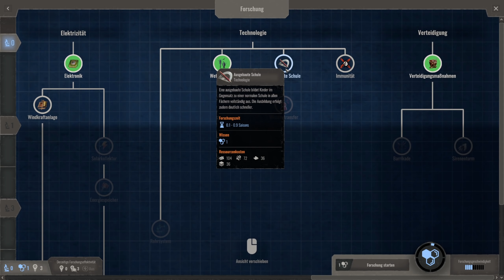RETTUNG DURCH STROM in ENDZONE - A WORLD APART Deutsch German Gameplay 023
EndzoneAWorldApart ist Aufbau Strategie in einer dynamischen Post-apokalyptischen Welt. Durch ständig wechselnde Gefahren der Umwelt wie verstrahlter Regen, Dürre oder Sandstürme müssen wir verschiedene Gebäude errichten um unsere Siedlung vorzubereiten. Im Let's Play zeige ich erste Schritte in der Kolonie mit der Erzeugung von Strom als Rettung im fortschrittlichem Schwierigkeitsgrad in der Post-Apokalyptische Endzeit. Das Ziel ist das langfristige Überleben der Siedler zu sichern. Endzone - A World Apart ist ein Early Access Spiel vom Entwickler Gentlymad Studios.